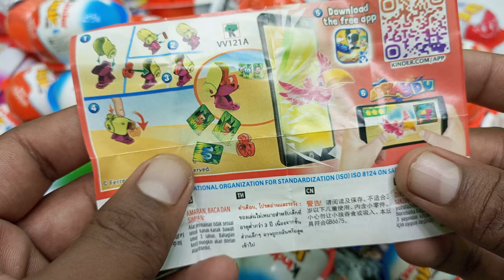Yummy KINDER JOY | New Satisfying Video | A lot of Chocolate Egg opening